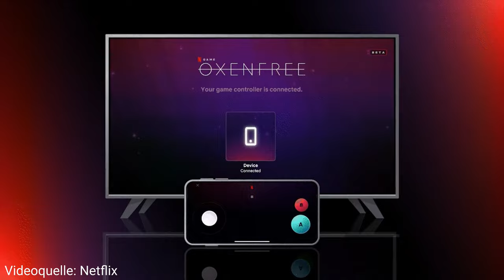Cloud-Gaming News: Netflix testet Spielestreaming aus der Cloud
Die neuesten Meldungen, Leaks, Insights und sonstige News aus der Welt des Cloud Gamings: Heute mit mit Tests von Netflix im Bereich Cloud-Gaming

00:00 - Intro
00:47 - Das ist Netflix Games
01:37 - Betatest zum Cloud-Gaming
02:18 - Controller-Support über Companion-App
03:01 - Bereits jetzt große Geräteauswahl
03:32 - Fazit, Meinung & Outro

▬ Meine Kontaktmöglichkeiten ▬▬▬▬▬▬▬

▬ Mein Setting ▬▬▬▬▬▬▬▬▬▬▬▬▬▬